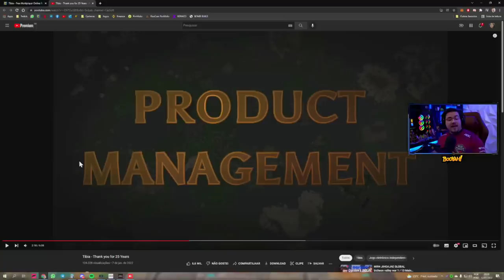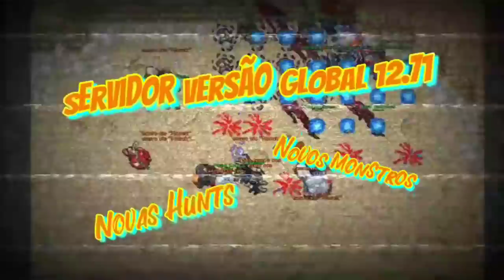FIRST MORSHABAAL KILLED IN TIBIA (GENTEBRA), RUBINI BODYBUILDER 💪 AND FORJANDO TIER 4